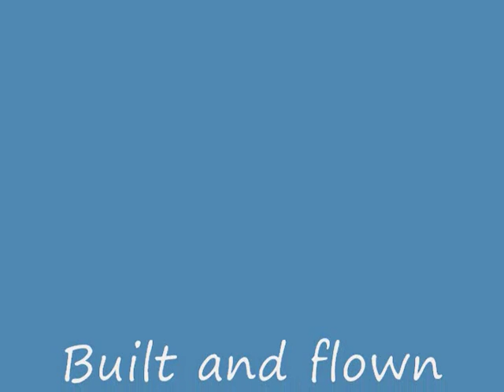Scoundrel RC Plane with Cox .049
My Scoundrel at SMALL 2010 horsing around and making some passes.  This plane was designed by Steve Adams and built by me.  It's powered by a Cox Surestart .049 engine w/6x3 prop.  This video was shot before I converted it to a throttled setup.  See my other vids for footage of this plane flying with an intake throttle from Cox International.